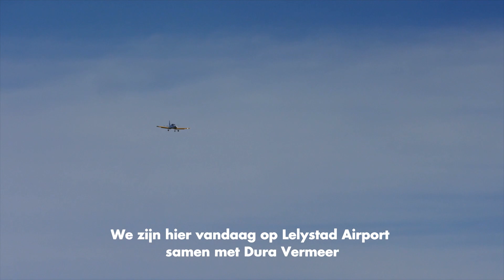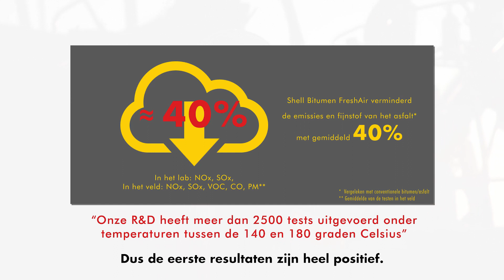Dura Vermeer en Shell zetten volgende stap in luchtkwaliteit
Tijdens de asfaltwerkzaamheden op Lelystad Airport heeft Dura Vermeer BituFreshAir getest, een product van Shell dat bijdraagt aan een betere luchtkwaliteit in de nabije omgeving. Na deze positieve test starten we met de implementatie van het product in tenders en op de projecten.